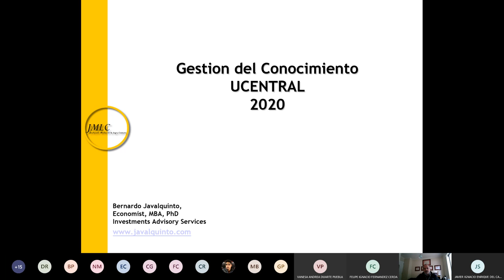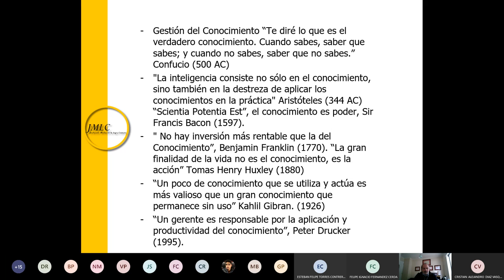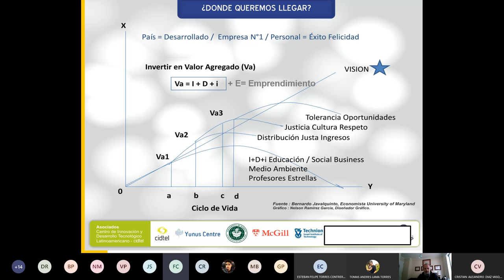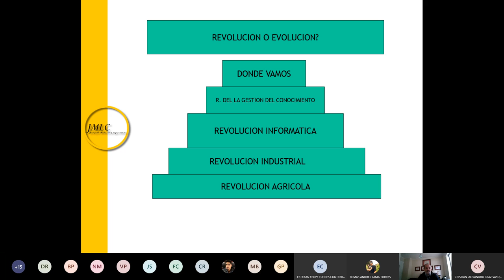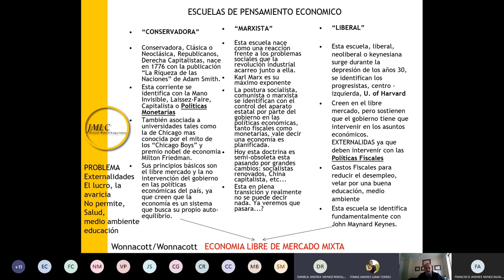Gestion del Conoc clase JUN 02 2020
Clases retomando despues de solemnes
Prop In